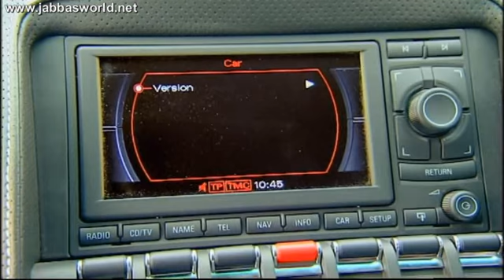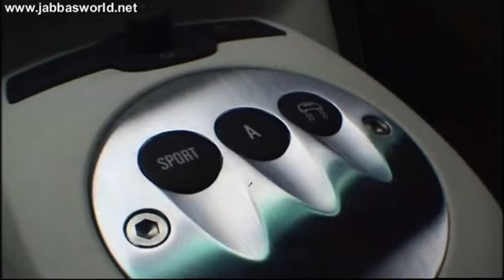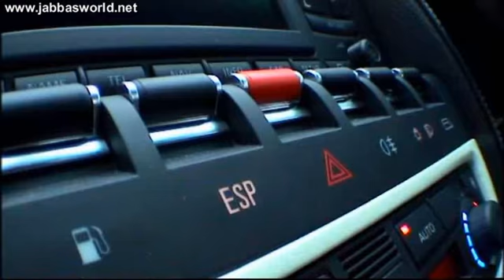Fifth Gear Lamborghini Gallardo SE Jason Plato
Fifth Gear Lamborghini Gallardo SE 520hp